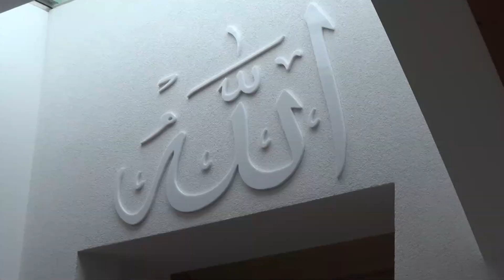Aktivnosti i planovi Turističke zajednice Kalesija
Usljed pandemije korona virusa došlo je do naglog pada broja turista koji posjećuju Bosnu i Hercegovinu.
U avgustu mjesecu 2019. godine Turistička patrola TK obišla je turističke potencijale Kalesije i kako bi unaprijedili turističke ponudu na području TK. Kalesija raspolaže za mnogim turističkim destinacijama koje vrijedi posjetiti i koje su pravi raj za uživanje i odmor.
Nekropole stećaka, paraglajding na Visu, ribolov na Spreči, prirodne ljepote, naša kulturno-historijska bogatstva samo su neke od lokacija koje možete posjetiti.